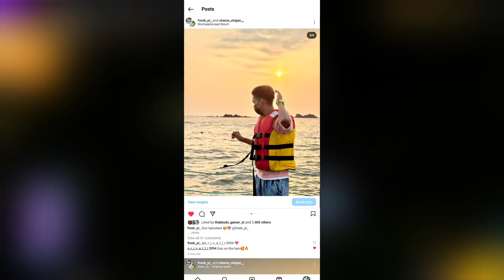18 April 🤩 പെട്ടന്ന് Free Katana Skin Claim ചെയ്യു 🔥 | Free Fire New Event | Tonight Update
18 April🔥🤯 Big New Event+ FREE MAGIC CUBE | Free Fire New Event | Tonight Update | Ff new Event today

Instagram. link redeem code story soon🥰

🔥🔥My Vlogs channel Sub 🥳😎  @freekvlogs

ROAD TO 400K FREEK FAMILY 🔥❣️💚

Your Quarries..
New event mission
Free fire new mission
New mission free fire
18 April tonight update
Tonight update new event
18 April new event mission

Your Quarries..
Tonight new event
18 April new event
18 April tonight update
Evo vaulte event free fire
Arrival animation free fire
18 April new event mission
How to complete new event
How to complete new mission
Deal damage mission free fire
Ramadan arrival animation
Free fire new event mission
Tonight update of free fire
aaj raat 12 bje kya aayega
evo vault event spin free fire
19 April tonight update free fire

next tonight update event free fire
free fire
17 April free fire event
2023 free fire new event
2023 new event
ff new ff update today event today
ff tomorrow event
ff ff update today
free fire 2023
event ff new
ff 2023 new event
ff christmas event 2023
ff event